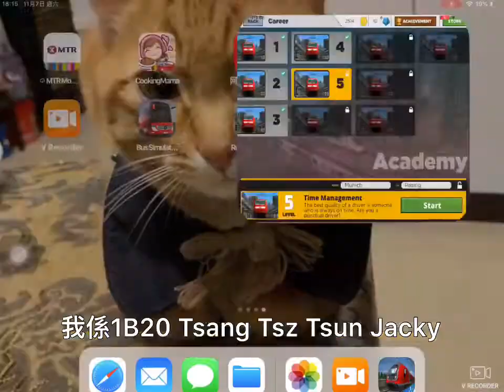列車駕駛一個站